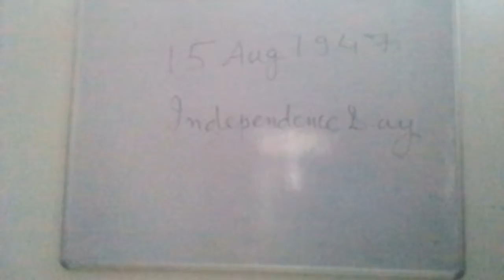Independence day of India 15 Agust 1947 the real history of India_Swatantrata divas satya Itihas